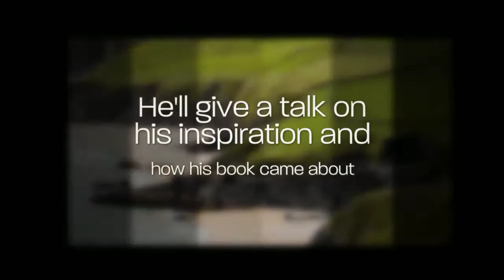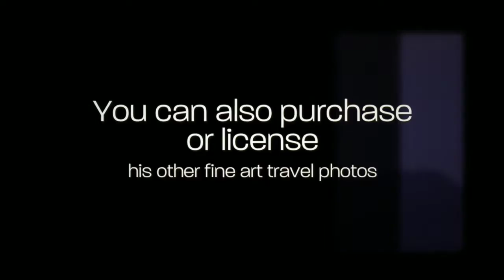Fine Art Travel Photography - Jay Ben Images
Jay Ben Images
Jay Ben Adlersberg